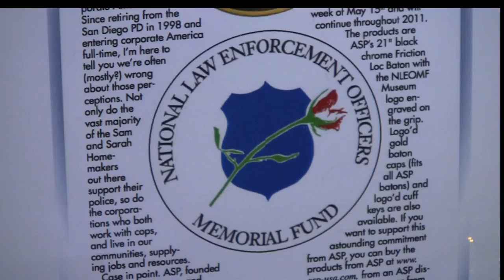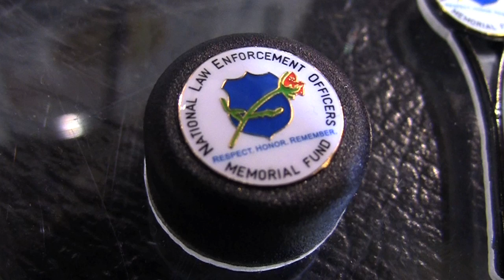National Law Enforcement Officers Memorial